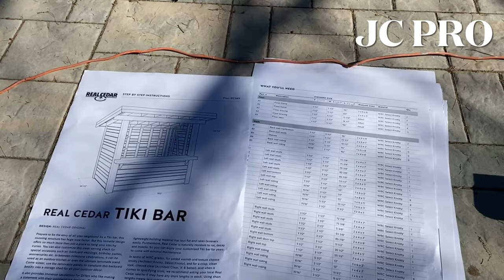DIY Real Cedar TIKI BAR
JCPROdescubreloquenosabes